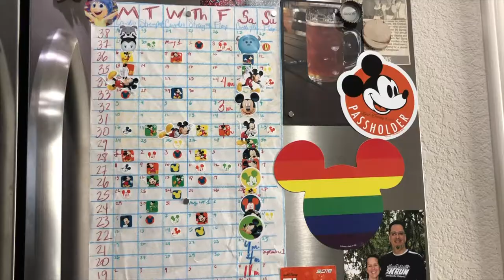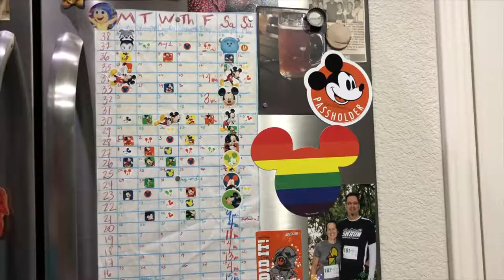RunDisney Marathon Training Week 8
It's (already!!!) week 8 of our RunDisney Marathon training, and this week we tackled NINE miles on our long run. It's still hot as blazes, but we're hoping the summer breaks soon. In addition to running 9 long miles, we also celebrated our anniversary! Awesome weekend, all around.